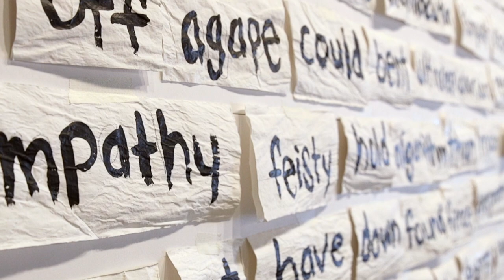Varsity XXV at Art Saint Louis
Varsity XXV is the latest exhibit on show at Art Saint Louis, featuring works by 44 students from 22 regional colleges and universities. These pieces were selected by the educators who have worked with these emerging artists and they represent a wide range of media and themes.
Varsity XXV will be on show digitally and in person through April 1, 2021. to learn.